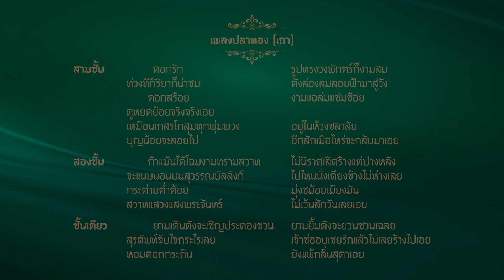7 เพลงปลาทองเถา